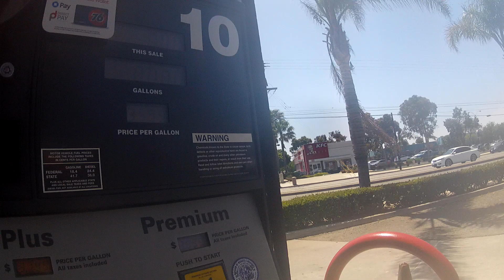Oxnard ride p3